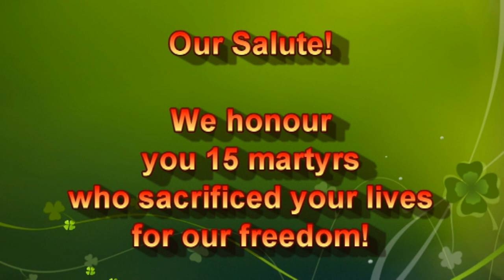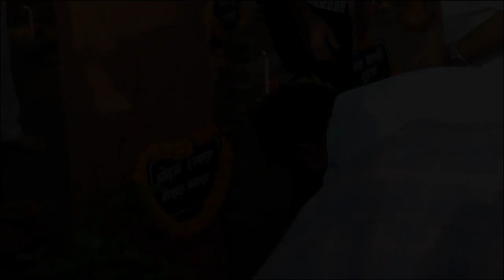Tribal Martyrs in Banjhi Massacre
In honour of 15 Martyrs in the infamous Banjhi massacre on April 19,1985 in Jharkhand, India.